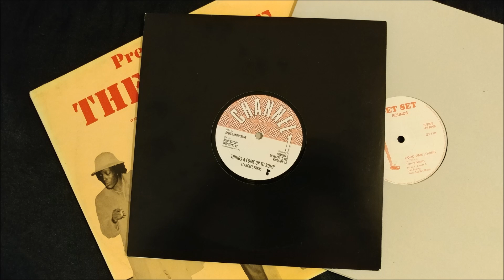Trevor Junior Meets Clarence Parks & Leroy Smart - I And I Time / Things A Come Up To Bump / Good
Trevor Junior - I And I Time
LP: Presenting The Posse
Label: Uptempo

Clarence Parks - Things A Come Up To Bump
Label: Channel 1 / Deeper Knowledge

Leroy Smart - Good Time Loving
Label: Get Set Sounds